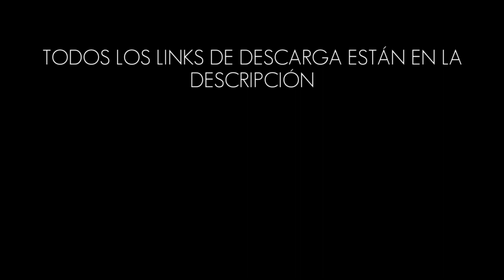HeldiGDPS - Official Trailer (GDPS) [Link de descarga Android & PC]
¡¡¡Bienvenidos a HeldiGDPS!!! Espero que os guste este servidor privado y que tengáis una GRAN experiencia con el :D